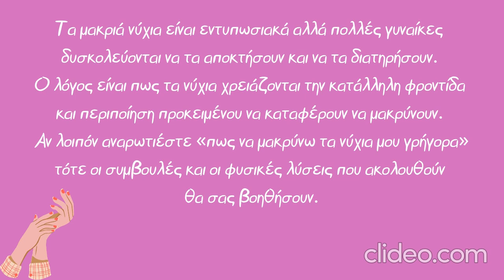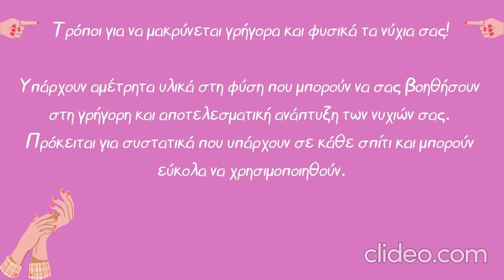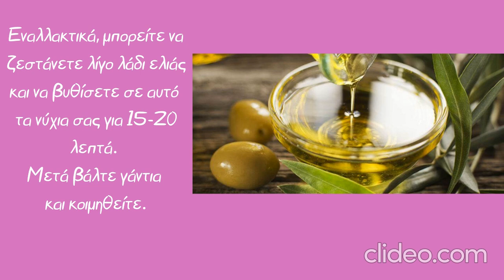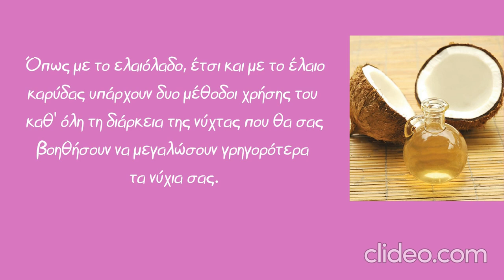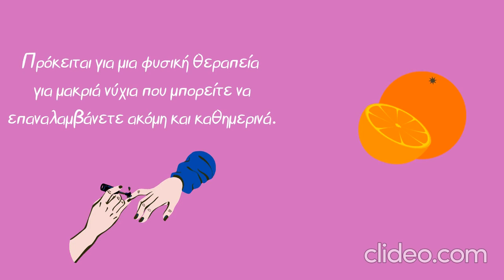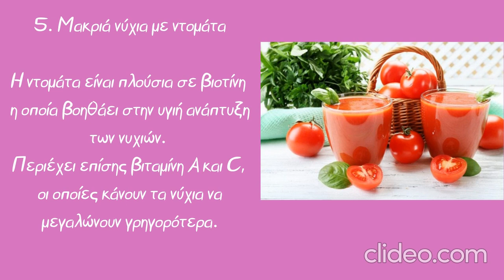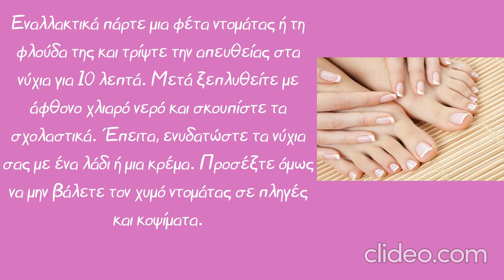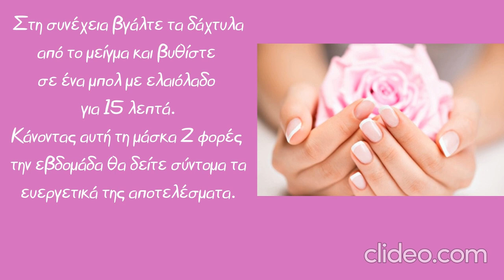AnanaS Channel - Top 6 Φυσικοί τρόποι για όμορφα νύχια!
Επενδύστε λοιπόν στην συχνή περιποίηση
τον καλό καθαρισμό και την σωστή διατροφή.
Θα δείτε πως σύντομα θα καταφέρετε
να αποκτήσετε όμορφα, γερά και μακριά νύχια.
Σε αυτό βέβαια θα βοηθήσουν και οι φυσικές μάσκες που ακολουθούν.

Όμορφα μακριά νύχια: 6 Φυσικοί τρόποι για να μεγαλώσουν πιο γρήγορα!